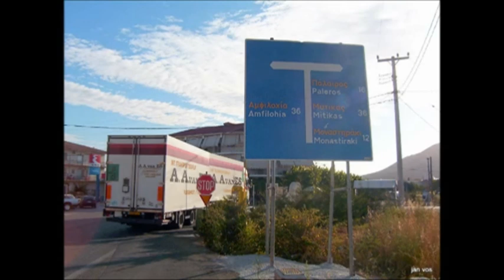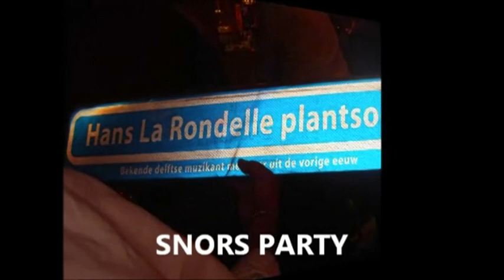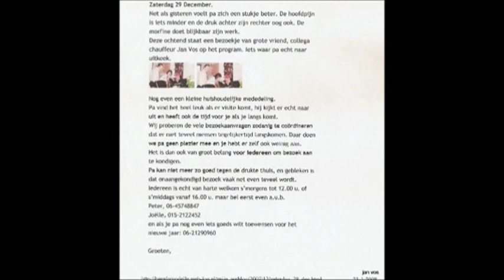Hans La Rondelle.. (deel 1)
op 5 Februari 2008 overleed mijn vader, Hans La Rondelle, op 65 jarige leeftijd aan de gevolgen van een hersen tumor.. zijn zeer gewaardeerde collega Jan Vos heeft een foto compilatie gemaakt over zijn grote passie..